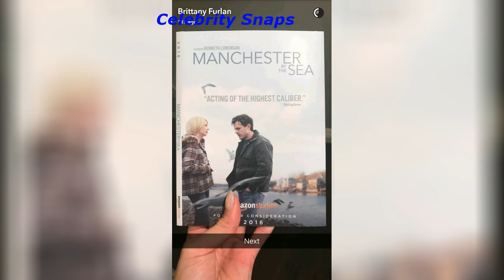Brittany Furlan Snapchat Stories January 13th 2017 | Celebrity Snaps